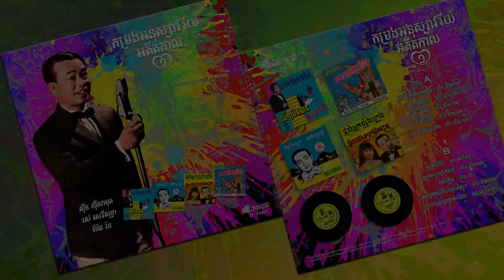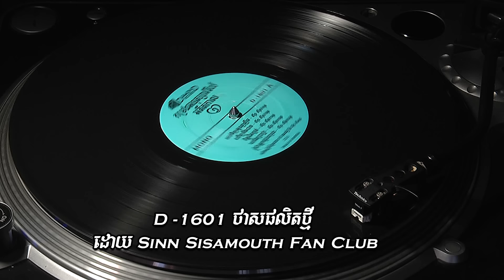យប់មិញអូនញញឹម, ស៊ីន ស៊ីសាមុត (D -1601 ថាសផលិតថ្មីដោយ Sinn Sisamouth Fan Club)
យប់មិញអូនញញឹម, ស៊ីន ស៊ីសាមុត
Bolero Sentimental
បទភ្លេងបរទេស, ទំនុកច្រៀងៈ វ៉ោយ ហូរ
រៀបចំសាច់ភ្លេងៈ ហាស់ សាឡន
(A1 D -1601 ថាសផលិតថ្មីដោយ Sinn Sisamouth Fan Club)